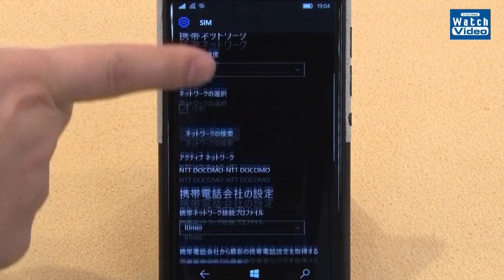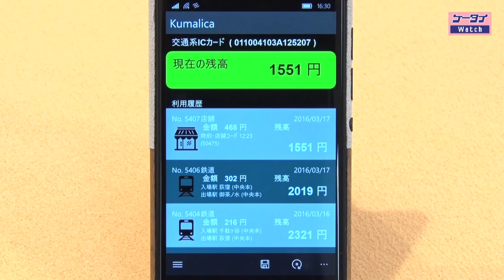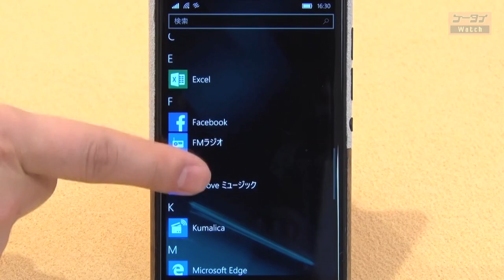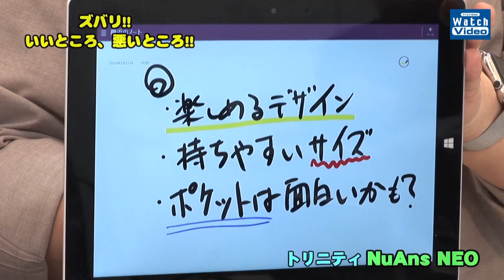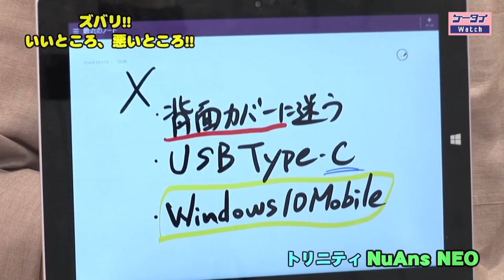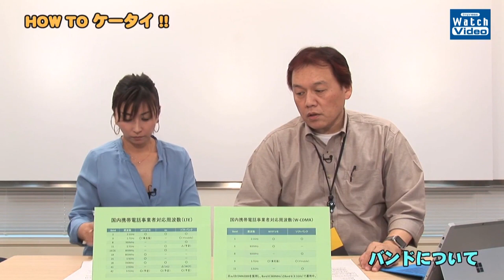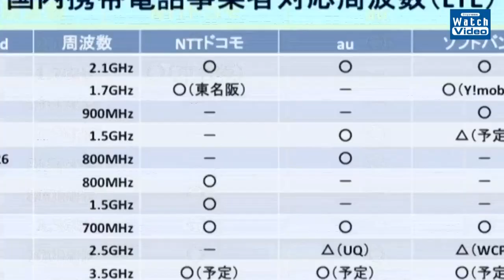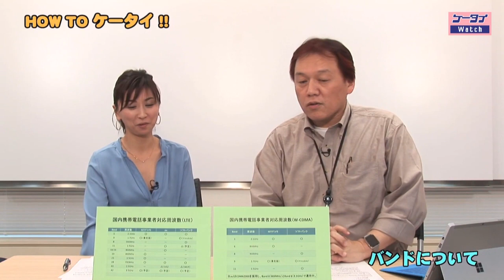法林岳之のケータイしようぜ!!／トリニティ「NuAns NEO」／374／2016年3月23日公開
iPhoneなどのアクセサリーメーカー・トリニティがリリースしたWindows 10 Mobile搭載スマートフォン、「NuAns NEO」を紹介します。着脱交換が可能なTWOTONEカバーを採用。HOW TO ケータイ!!は、バンドについて。